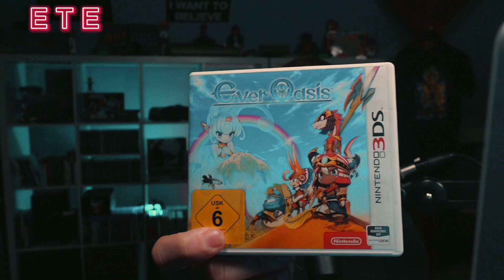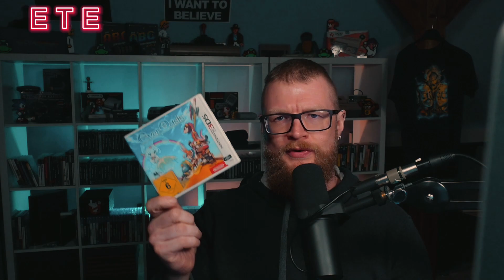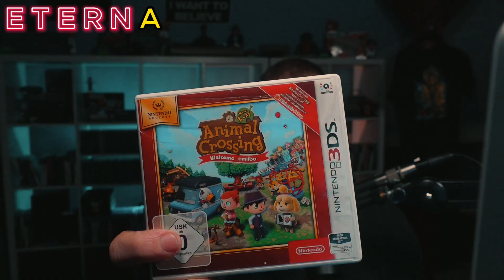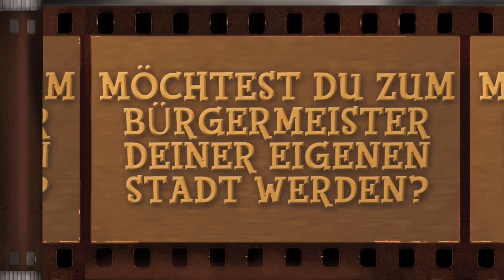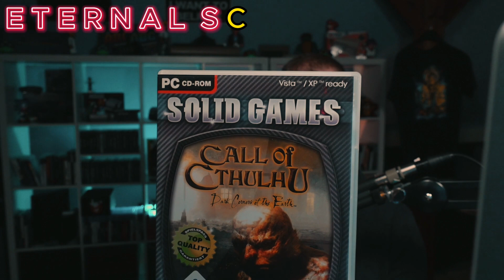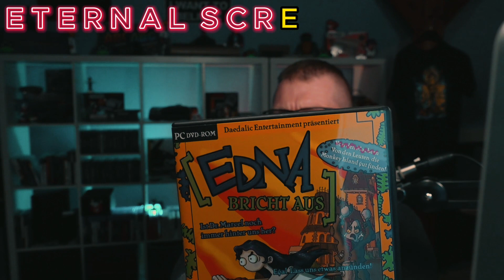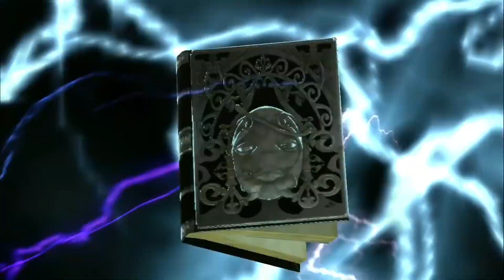Buchstaben und Videospiele! Ich mache die namestackchallenge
Seid mir gegrüßt,
heute gibt's mal ein etwas anderes Video.

Nachdem mich der gute  @schroffgezockt  hat, stell ich mich jetzt selbst der Herausforderung.
Auf geht's zur

00:00 Ansage und Intro
00:46 Enslaved Odyssey to the West
02:43 Turtles II - The Arcade Game
03:19 Ever Oasis
04:06 Resident Evil DC
04:38 Nino Kuni
05:47 Animal Crossing: New Leave
06:30 Legend of Zelda: T.O.T.K
07:52 Shadowgate (NES)
08:18 Call of Cthulhu: Dark Corners of the Earth
99:14 Read Dead Redemption
09:50 Edna bricht aus
10:31 Echochrome
11:00 Nier
11:46 Abmoderation und Outro